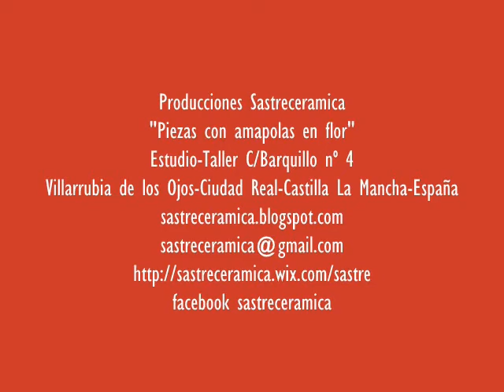Cerámica con Amapolas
Vídeo del proceso de creación, construcción y cocciones de diversas piezas cerámicas con decoración de amapolas en flor, del barro a las piezas acabadas